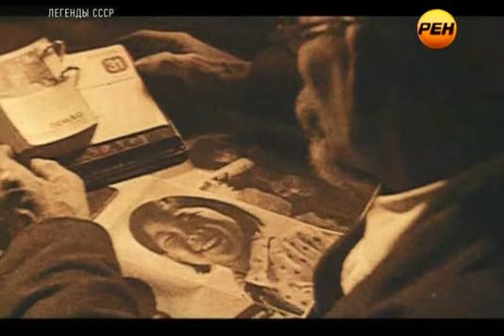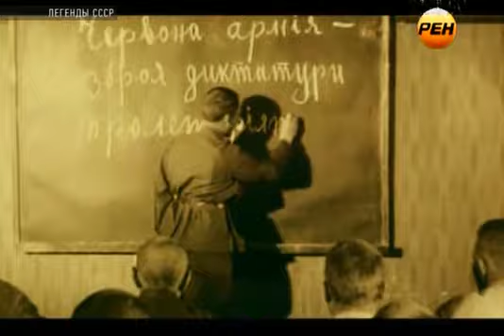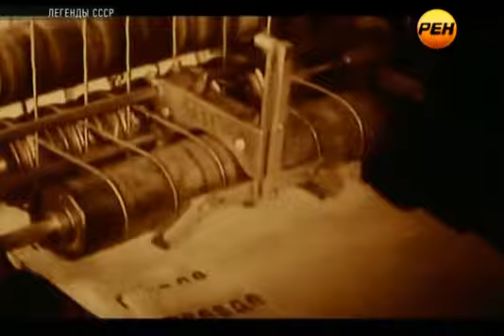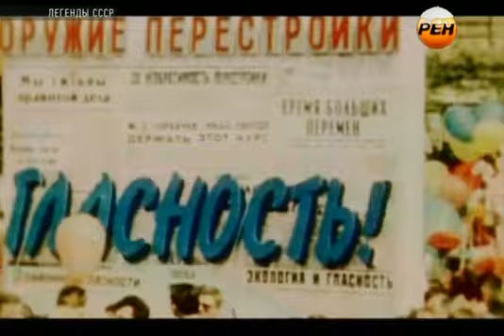Легенды СССР - Советские праздники